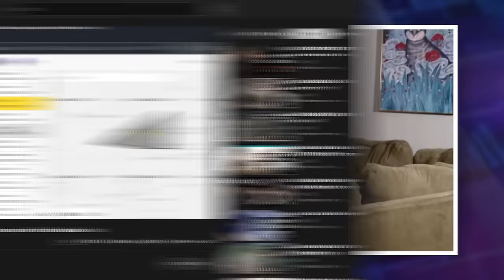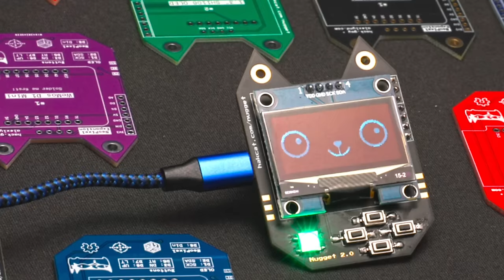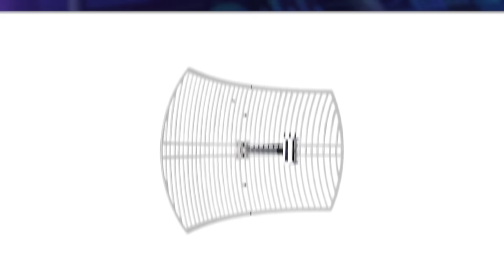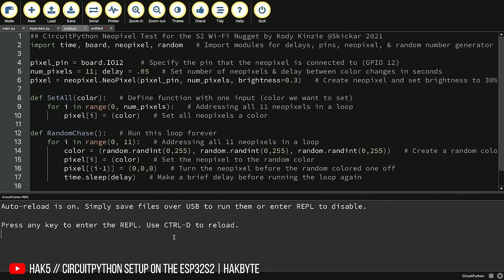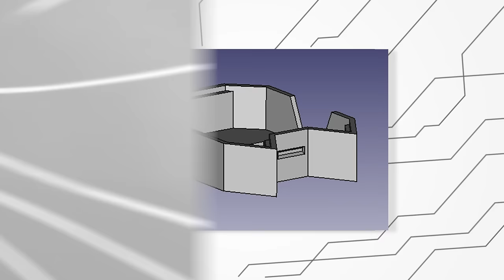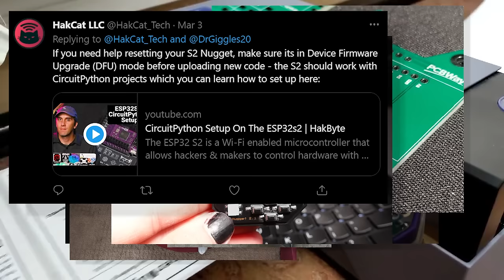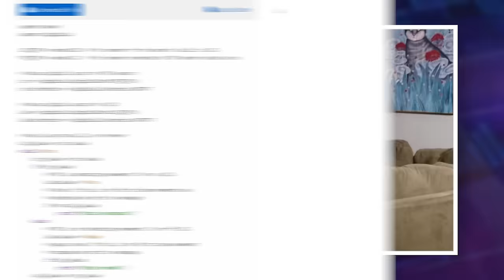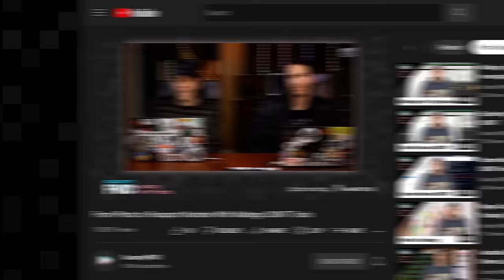Hack Wifi from $1.80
Which adapters are the best for WiFi hacking? Kody of Null Byte and Hak5 fame gives us his advice on what to buy. You can purchase a monster antenna like the Tube U, or something smaller like the AWUS036NHA or WEMOS D1 Mini or WiFi Nugget. Lots of options for different price points.

// MENU //
00:00 - What Kind of Interview is This?
00:24 - Introducing//Kody Kinzie
01:17 - Null Byte//What Happened?
03:17 - Hacking With Friends//SecurityFWD
04:03 - Kody's Project//The WiFi Nugget
07:04 - It Looks Like A Lightsaber//Best Alfa WiFi Adapter?
08:48 - Hacking from the Hollywood Sign
10:37 - Small WiFi Adapters//The NEH or the NHA?
12:08 - Favourite OS//Kali Linux or?
13:15 - Difference//Pi vs Microcontrollers
15:28 - WiFi Hacking//What is a WiFi Nugget?
19:55 - Flashing Hacking Tools On the Nugget
26:22 - Why Hardware is Hard
28:33 - Difference//USB vs WiFi Nugget
32:13 - Flashing via Browser?
34:51 - Getting Started with Microcontrollers
37:52 - CircuitPython instead of Ardruino
39:47 - Which Nugget to Pick
41:32 - Where to Buy the Nugget
43:58 - Join the Community//Where to Learn From Kody
48:24 - Thank you & Closing Thoughts
50:06 - Being a Beginner
51:10 - Always Learn//If You Think You Know Everything
51:47 - Don't Make It Your Entire Identity
52:54 - Rising Above the Haters as a Content Creator
53:51 - End//There's Always a Kid Better Than You

Recommended Adapters:
Alfa Tube U
Alfa AWUS036NHA
Alfa AWUS036ACM
Alfa AWUS036ACH
WEMOS D1 Mini on Amazon.com

// Ali Express //
WEMOS D1 Mini

// MY STUFF //

wifi
wifi kali linux
kody
nullbyte
kody kinzie
best wifi adapter for kali linux
kali linux wifi
wifi kali
kali wifi
parrot os
parrot os wifi
best wifi adapters
best wifi hacking adapters
best cybersecurity certs
cybersecurity
cybersecurity careers
ceh
oscp
itprotv
ine
ejpt
elearn securtiy
oscp certification